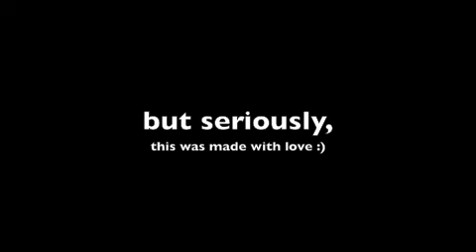For You. From Me.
here you go, Katie :)